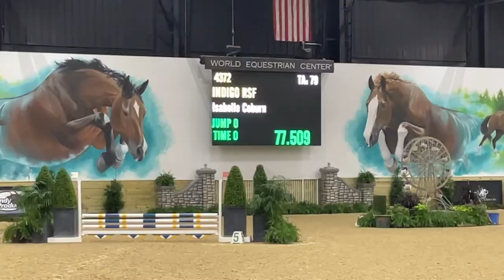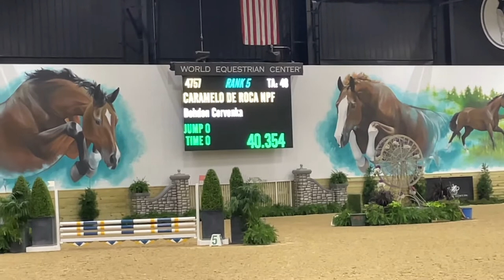WEC Jumpers Summer 2022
Check out another vlog from Michael Vlogs.  Uploads when I get an interesting topic. Great Danes,  Skiing, Travel, Boa constrictors etc.